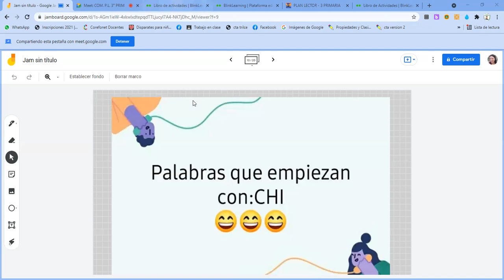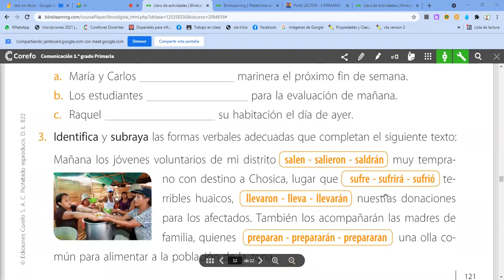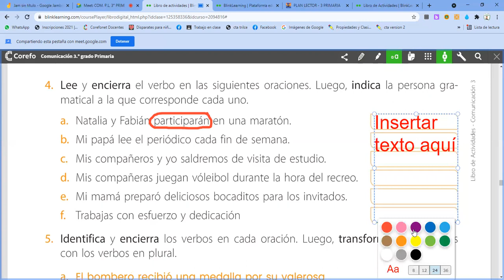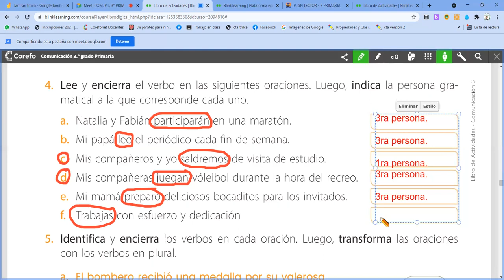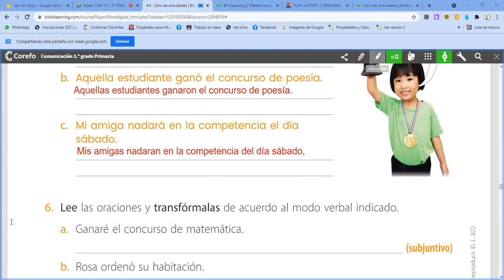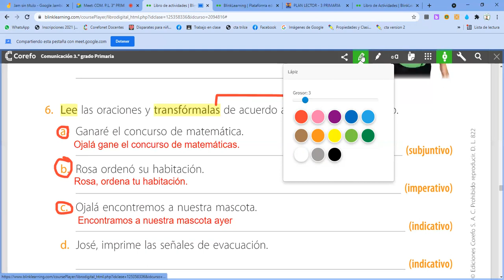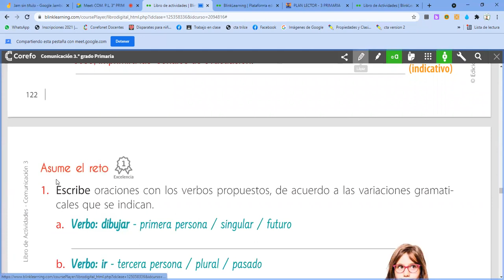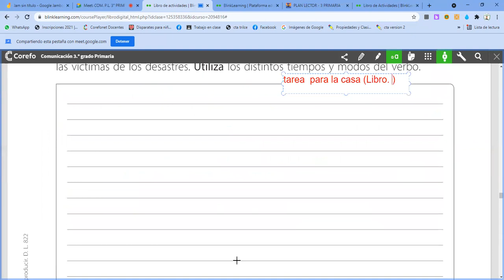Verbo: tiempo, números, persona y modo. COM. 3er grado de Prim.